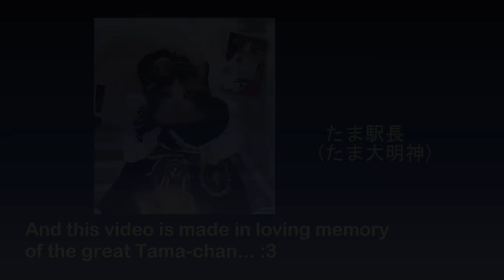Road Trip #242 - Imus, Cavite to NAIA Terminal 2 - Jan 2023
Hello everyone and welcome aboard!

Join us as we go on a nice drive to the airport from Imus, Cavite :)

I hope you'll enjoy the ride! :3

1. Eurotrip - Hell Nasty
2. Deepest Secrets (Instrumental Version) - Tape Machines
3. I’m Going Underground (Instrumental Version) - Flux Vortex
4. Luz de Noche - Far Orange
5. Shape Up - Kit Kruger
6. Wreck It - Kit Kruger
7. Encontrei a Paz (Instrumental Version) - Clara Mendes
8. Parabola - Kit Kruger

Editing computer used:
"KAISER-2" gaming and editing PC
Type: Desktop PC
Processor: Intel Core i7-13700K
Graphics card: GeForce RTX 4070 Ti 12GB TUF Gaming OC
Motherboard: Gigabyte Z690 Aorus Pro DDR4
RAM: 32GB DDR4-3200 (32*1) Kingston Fury Beast RGB
SSD 1: 1TB Samsung 980 M.2 NVMe 1.4 PCI 3.0 x4
SSD 2: 1TB Western Digital WDC PC SN730 M.2 NVMe 1.3 PCIe 3.0 x4
HDD 1: 2GB Seagate Barracuda
HDD 2: 1GB Seagate Barracuda
Cooling: MSI Mag CoreLiquid 240R V2 RGB AIO
PSU: Antec NE 850Gold M 850W 80+ Gold Full Mod
Case: NZXT H7 Flow (Black)
Monitor: LG 27" 27UL550-W UHD

Other hardware:
Dashcam: YI Smart Dash Cam (2019 model)
Recorder: Elgato Game Capture 4K60 S+ (for gaming videos)
Headset: ROG Delta
Mouse 1: ROG Gladius II (wired)
Mouse 2: Logitech M170 (wireless)
Keyboard: Logitech G213
Controller 1: Logitech Extreme 3D Pro joystick (for gaming videos)
Controller 2: Microsoft XBox 360 Controller (for gaming videos)

Software:
OS: Windows 11 Pro
Editing: Vegas Movie Studio (legitimate purchase)
Internet: FTTH 400Mbps